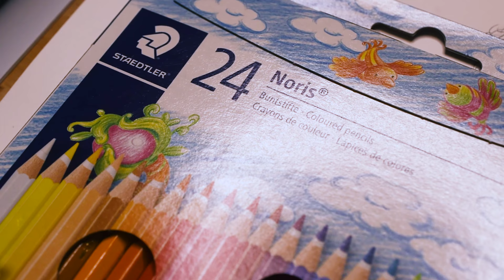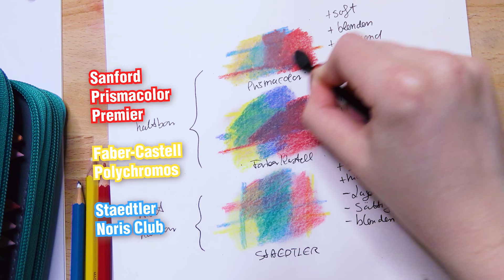Der Buntstift-Geheimtrick 🎨 24 Farben für 3 EURO / Staedtler Noris Club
Der Buntstift-Geheimtrick mit 24 Farben für 3 Euro von Staedtler heute im großen Test.
Dagegen stehen die Premier Soft Core Buntstifte von Prismacolor und die Faber Castell Polychromos. Natürlich, kein Vergleich. Aber es gibt da einen Trick für Buntstifte, den ich dabei zufällig entdeckt habe. Mensch, das war logisch. Und ich hab mein Leben lang mit günstigen Bundstiften aufgedrückt wie blöde... so was...

Das Material im Video:
📌 STAEDTLER (Preis schwankend)
📌 Farber Castell

Dies (📌) sind alles Reflinks, das bedeutet ihr bekomme Prozente vom Kaufpreis, solltet ihr darüber bestellen. Ihr habt dadurch keinerlei Nachteile.

Papier: Herlitz 495457 Aquarellpapier